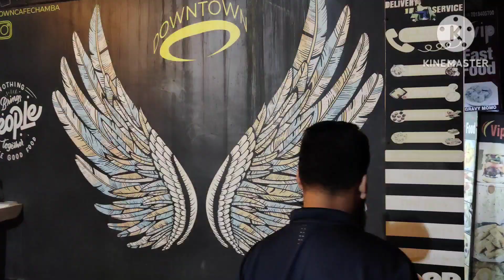आज Husband से iPhone की डिमांड। iphone का नाम सुनकर क्या बोल दिया।😔 घर का खाना नहीं खाया।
Hlo friends aaj ke vlogg m dekho IPhone ki dimaand lga di